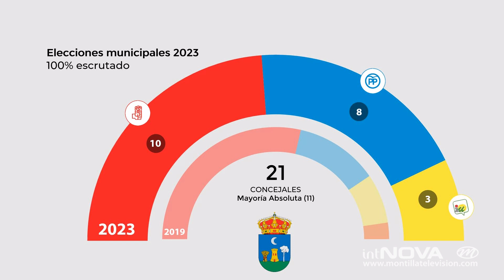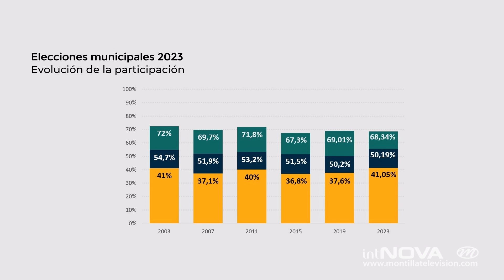Victoria sin mayoría absoluta